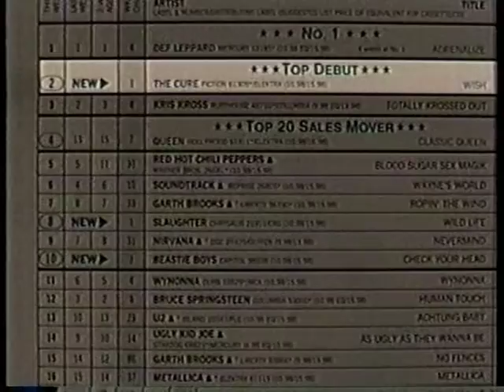Cure 1992 05 15 Robert interview @ Best Of Buzz MTV